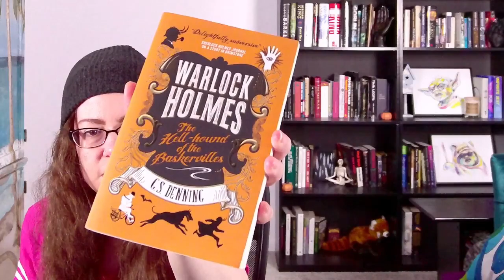Books I'll Be Reading for Occult Detective October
✨Prompts:
1 - classics (pre 1960)
2 - modern (post 1960)
3 - diverse author or character
4 - anything goes

🎶Music Featured in Video:
Song: Savior